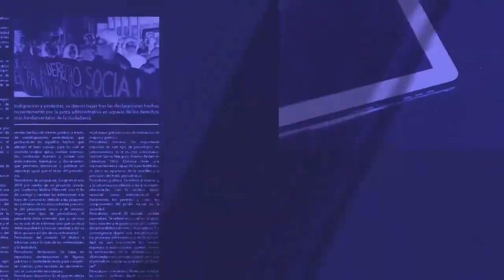Empresa aprovecha atentado de Trump para la venta de tenis